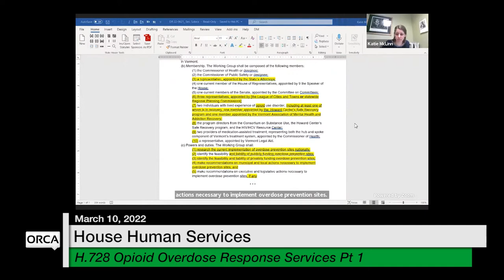Vermont State House - H.728 Opioid Overdose Response Services Part 1 3/10/2022